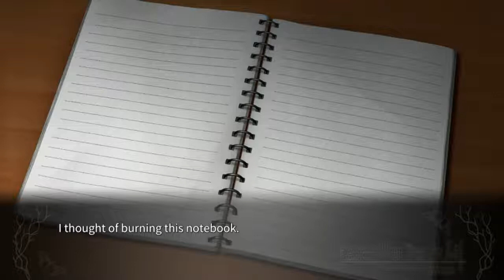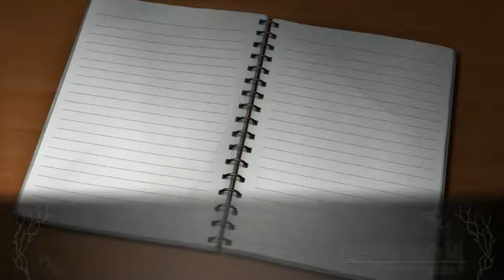MEAKASHI PT27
lambdadelto_34